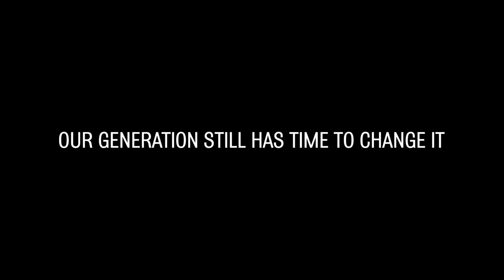Young Lions Film 2019_Belarus